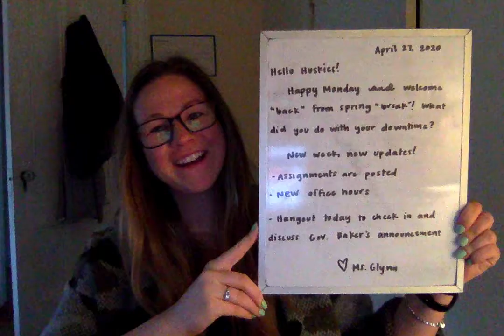4.27.20 Morning Message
- New week, new assignments
- Need help? Sign up for a call with Ms. G or attend Office Hours (you can find this on the Fourth Grade Remote Learning site)
- Our Hangout today will be a check-in and a discussion about Governor Baker's announcement